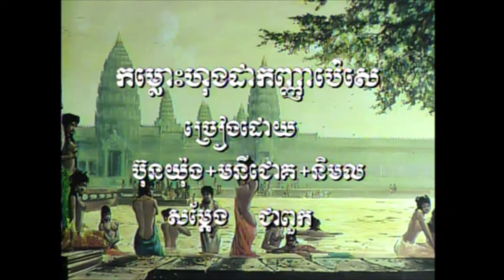1-2 កម្លោះហុងដាកញ្ញាប៉េសេ​ (សម្រាប់​​ ស្រី ប៊ុនយុង) Angkor wat 18